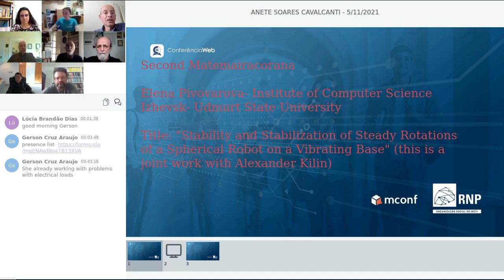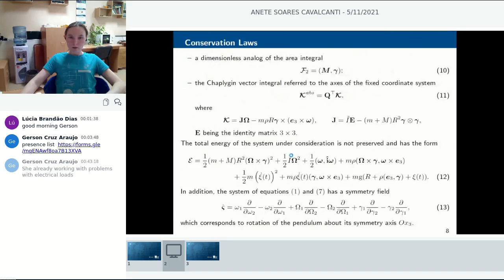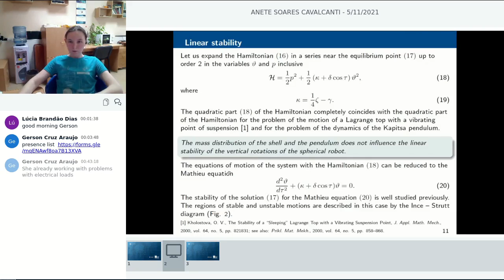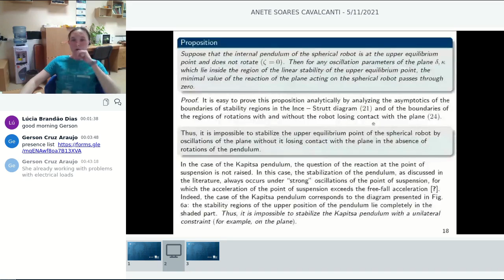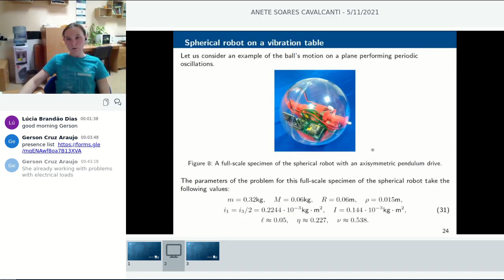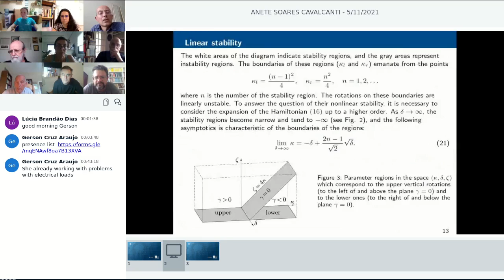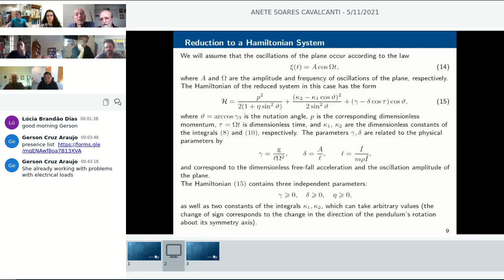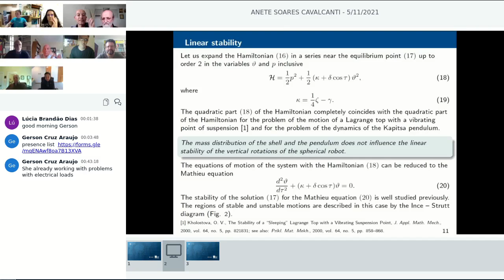Second Matemairacorana: in honor of Professor Hildeberto Eulálio Cabral's 80th birthday (13/05/2021)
Second “Matemairacorana": in honor of Professor Hildeberto Eulálio Cabral's 80th birthday. The event will have few activities per week, on Tuesdays, at 11 a.m. (Brasília's time) and it will start on November 17th  2020 (the eve of professor Hildeberto´s birthday).

Title:  "Stability and Stabilization of Steady Rotations of
a Spherical Robot on a Vibrating Base" (this is a joint work with
Alexander Kilin)

Abstract: This work addresses the problem of a spherical robot having an axisymmetric pendulum drive and rolling without slipping on a vibrating plane. It is shown that this system admits partial solutions (steady rotations) for which the pendulum rotates about its vertical symmetry axis. Special attention is given to problems of stability and stabilization of these solutions. An analysis of the constraint reaction is performed, and parameter regions are identified in which a stabilization of the spherical robot is possible without it losing contact with the plane. It is shown that the partial solutions can be stabilized by varying the angular velocity of rotation of the pendulum about its symmetry axis, and that the rotation of the pendulum is a necessary condition for stabilization without the robot losing contact with the plane.